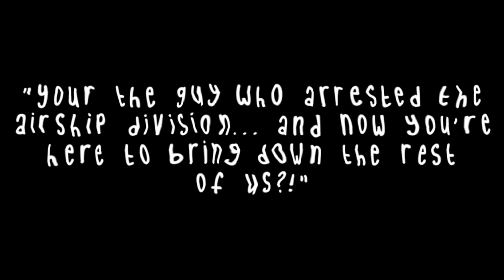The end is Near || meme \\ Henry Stickmin //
! Note !

hi I'm so sorry for not posting 😭😭😭
Shit has been popping up like crazy 😩👍
Anyway I'm making a discord server again lol

• - FlipAClip
• - Video Star